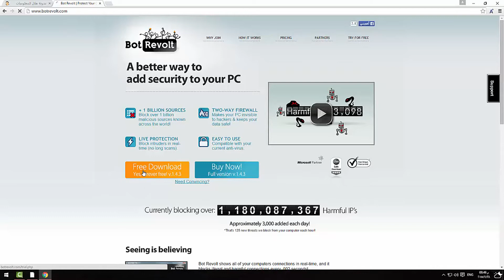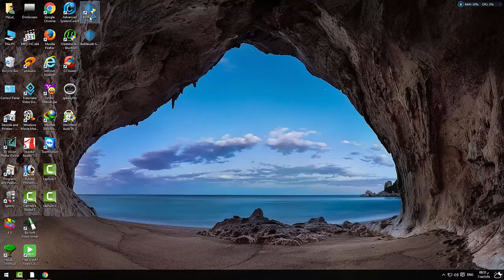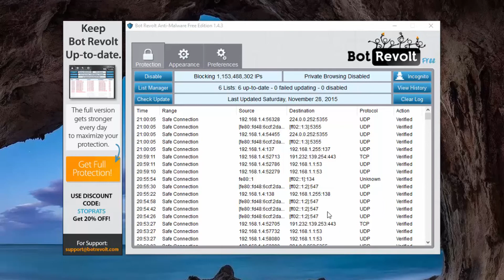طريقة بسيطة لمعرفة ان كان جهازك مخترق ام لا وطرد اى مخترق من جهازك بسرعة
(( روابط المتابعه ))
رابط الموقع :

رابط جوجل بلاس  :

 تهتم بكل ما هو جديد ومفيد في عالم التقنيه والمعلوميات والربح من الانترنت